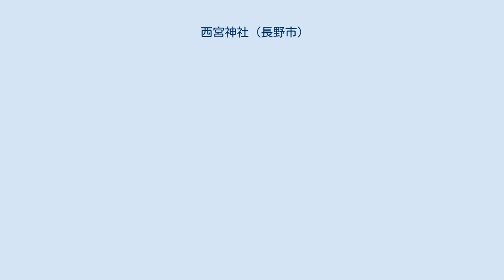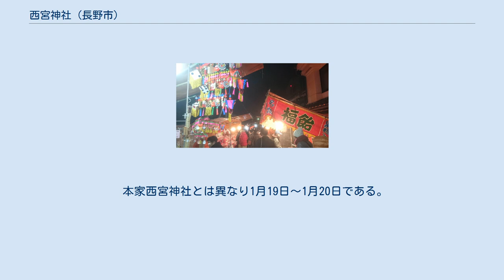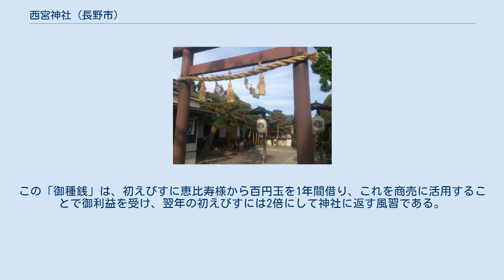西宮神社 (長野市)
西宮神社（にしのみやじんじゃ）は、長野県長野市岩石町に鎮座する神社。
 「およべっさん（おえびすさん）」と呼ばれ近傍の商業者の崇敬を集める。
善光寺七福神の「恵比寿」。
 善光寺門前の横町通り（旧北国街道）が鉤の手に曲がるところに位置する。
後述するえびす講は古くから賑わい、景気づけとして開催される長野えびす講煙火大会は100年以上の歴史を持つ。
 初えびすの際は「御種銭」の貸し出しで賑わうほか、拝殿前には銭洗いえびす「およべっさんの銭洗い」があり、商売繁盛を願う参拝者を集める。
 宵えびすの神社周辺。
細い通りに露店が所狭しと立ち並ぶ（長野市横町） 善光寺平の商人たちの崇敬を集める西宮神社のえびす講は、近郊農家の冬支度の買い出しと重なって大変賑わい、明治以降は長野市全市で大売出しが行われるようになった。
この大売出しの景気づけとして有志が始めた煙火会は、「長野えびす講煙火大会」として現在まで100回を超え続く有数規模の花火大会となった。
 以前のような全市的な大売出しは見られないものの、現在でもえびす講の時期になると西宮神社には多くの参拝者が詰めかける。
特に11月19日の宵えびすは正月を控えて神社周辺に縁起物の露店が立ち並び、熊手が売れる度、普段は閑静な町に手締めの音が響く。
 本家西宮神社とは異なり1月19日〜1月20日である。
「御種銭」の貸出しを求めて長蛇の列ができ、こちらも大いに賑わう。
この「御種銭」は、初えびすに恵比寿様から百円玉を1年間借り、これを商売に活用することで御利益を受け、翌年の初えびすには2倍にして神社に返す風習である。